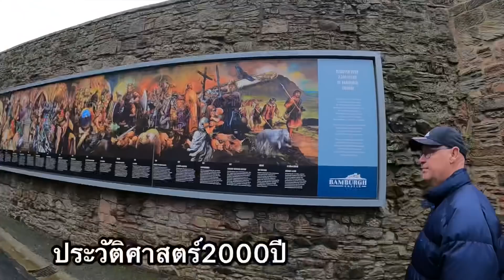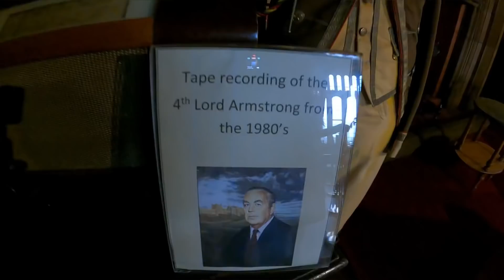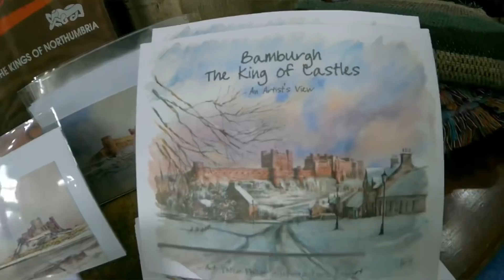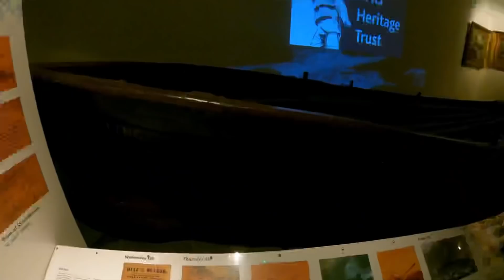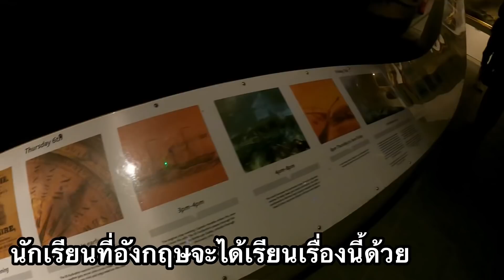Bamburgh Castle ทริปตามใจลูกอยากไปมากถ่ายทำแฮร์รี่พอตเตอร์/เยี่ยมป้าย่าโจลน์ที่เป็นวีรสตรีของอังกฤษ